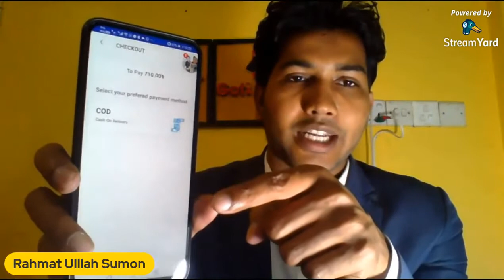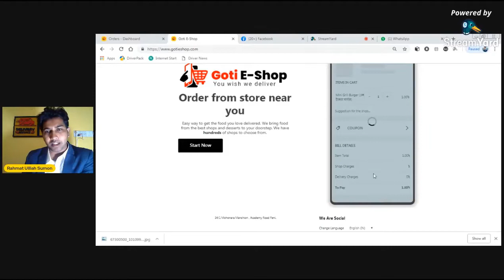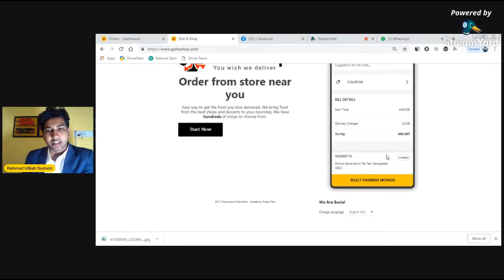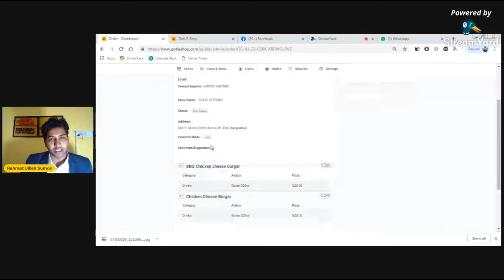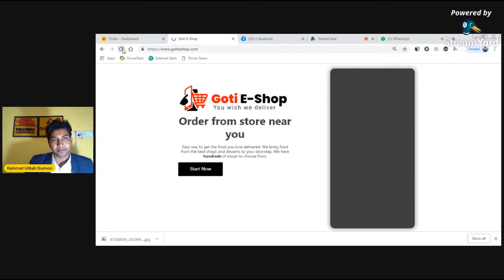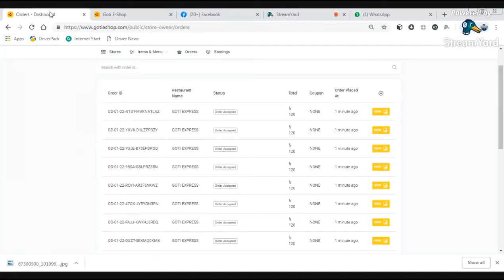BUY 1 GET 1 FREE RUPCHADA TEL II GOTI E SHOP APP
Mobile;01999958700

Food Delivery, Grocery Delivery, Goti E shop